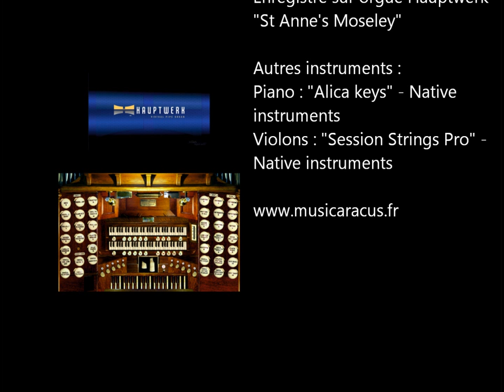Jesus, Joy of Man's Desiring (Jésus que ma joie demeure)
Hauptwerk organ
Herz und Mund und Tat und Leben - BWV 147
Arrangements and interpretation: Didier Arnoult